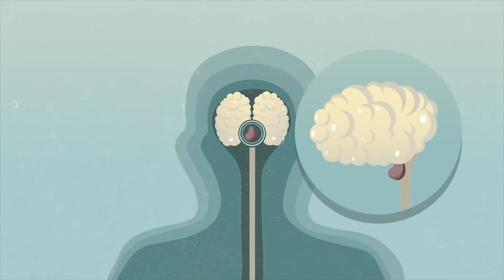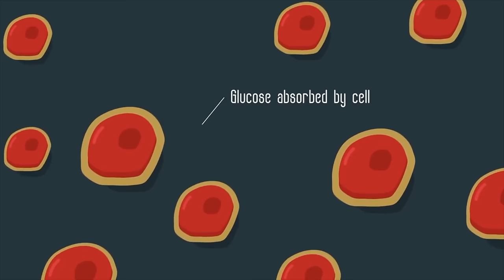5 Biggest Fat Loss Mistakes (AVOID THESE!)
These are the 5 biggest fat loss mistakes. In order  to burn lower stubborn belly fat and to lose weight fast you need to avoid these common weight loss mistakes. If you hit a plateau make sure you aren't making these beginners mistakes.

Timestamps:
#1 Not Focusing Enough on Lean Body Mass 0:53
#2 Treating All Calories Equally 2:55
#3 Eat More Meals to Lose Weight and Burn Fat 6:16
#4 Hours & Hours of Cardio to Burn Some Fat 8:19
#5 Falling for Pills, Potions, Creams etc.10:26

One of the best ways to get faster results in any area of your life is by learning from other people's mistakes so you don't have to make those same mistakes your self. Not only have I made a lot of these mistakes with fat loss myself but I've also worked with thousands of clients in my gyms and online that came to me after trying so hard to burn some fat without any success. No matter what they did they still couldn't see any results in the mirror. No matter how much they worked out and dieted they couldn't burn their stubborn fat away just because of some very common mistakes... ..mistakes like thinking that they had to do hours of cardio every week to be successful or count their calories and eat five to six small meals a day everyday just to see some body fat come off. So before you go and waste your time making these same easy to correct mistakes watch this video because it'll speed up your progress by a lot. First I want to start with a mistake that you don't hear about too often and that's not focusing enough on lean body mass. So many people get caught up in doing whatever it takes to burn fat whether that be doing cardio every day of the week or decreasing calories to extremely low levels. I've had clients that have come to me after cutting their calories lower than 800 per day, yet they couldn't lose any fat. After working with them for some time & helping them increase their lean body mass, these clients are able to easily lose weight, and burn fat at a much higher calorie range. If you find yourself continuously cutting calories & upping your cardio yet the fat doesn't seem to budge it may be a good idea to focus on your lean body mass instead. Not only can increasing lean body mass increase your resting metabolism, but more importantly it has an effect on many different hormones in your body. Hormones like leptin, ghrelin, Adiponectin, resistin, & insulin all communicate with your cells including your fat cells & they tell them when it's time to release fat or store fat. Your body composition has a lot to do with how these hormones function in your body. For that reason if you're only focusing on burning fat, but your not focused on building muscle please understand that you're going to hit a wall. You need to increase lean body mass to support fat loss especially if you go from being sedentary for years to suddenly exercising. Over the years of being sedentary you may have lost a lot of muscle mass. In fact it's very normal for people to lose about a pound of muscle every two years after the age of 25. This can create a situation where you might be working harder & eating cleaner than someone else that has a higher lean body mass yet you're not getting nearly the amount of results that they are. Focus on your lean body mass. By increasing muscle over time it'll make the entire process easier. If you're not weight training make sure you start & focus on progressively increasing the weight you use over time. Let's move on to the next mistakes which is one of the biggest mistakes that people have made for a long time & continue to making today. treating all calories equally. If you still believe that losing weight & especially burning body fat is all about just counting your calories taken in & subtracting the calories that come out from exercise then you're not seeing the whole picture. A calorie is not a calorie & just to prove that I think we can all agree that a hundred calories of vegetables & 100 calories of ice cream is not the same thing & it won't have the same effect on your body. In regard to Fat Loss one of the greatest factors that we have to consider is how much insulin is released based on the specific type of calories that you're eating. When a lot of insulin is released throughout the day not only does it prevent fat loss but it also encourages your body to store energy as body fat. The types of calories that Spike insulin the most are under the category of carbohydrates in the form of simple sugars. Now this doesn't mean that carbs are bad nor does it mean that you can't burn fat while eating even a high carb diet but once again when you compare the carbs from cake...